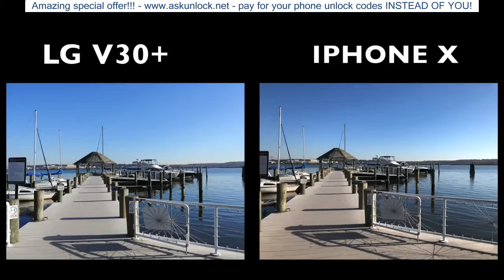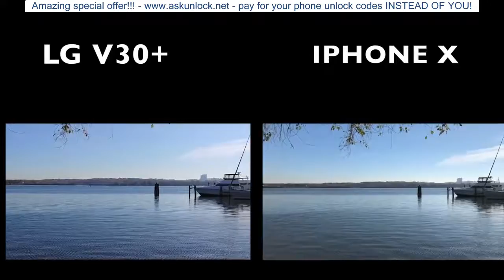IPhone X VERSUS LG V30+ CAMARAS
Hoy les tenemos una comparativa de cámaras entre el LG V30+ y el iPhone X, aquí podrán ver el comportamiento de ambas cámaras en diferentes circunstancias, interesados les dejo los link:

LG V30+:  askunlock net
iPhone X: askunlock net